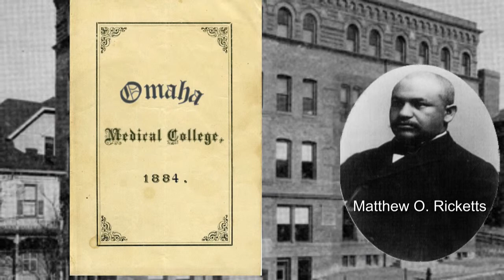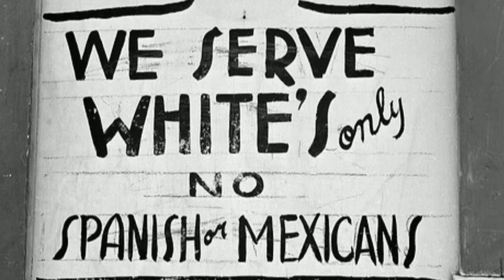Omaha History Minutes-Matthew O. Ricketts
An edition in a series of mini documentaries titled "Omaha History Minutes". This short video is about Nebraska trailblazer Matthew Ricketts.